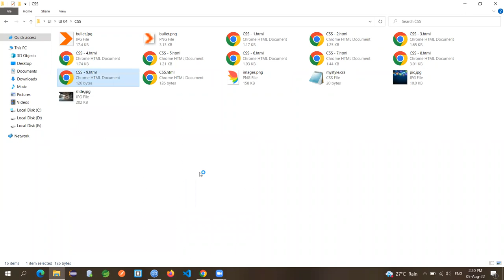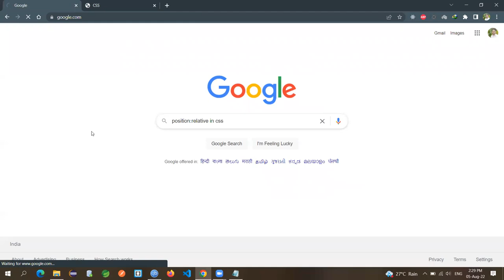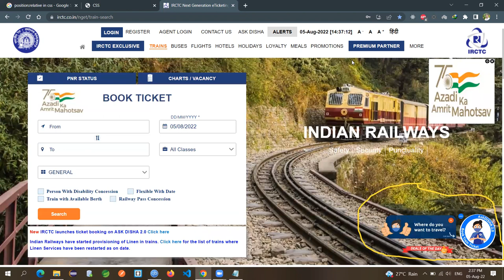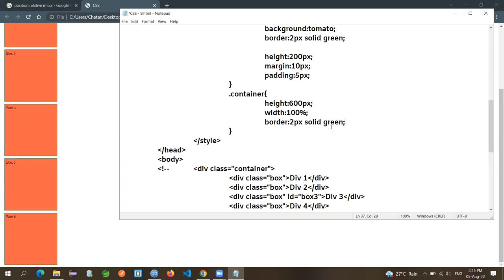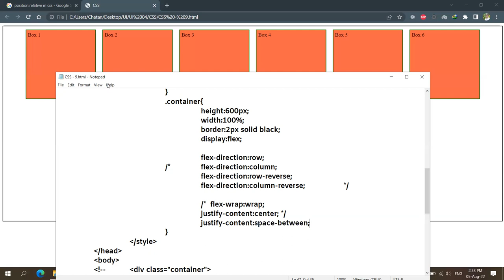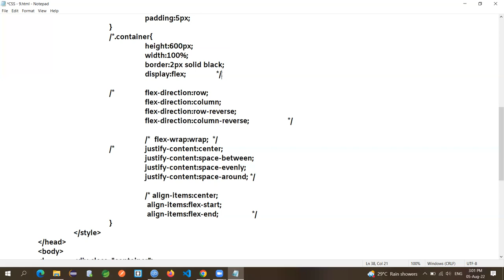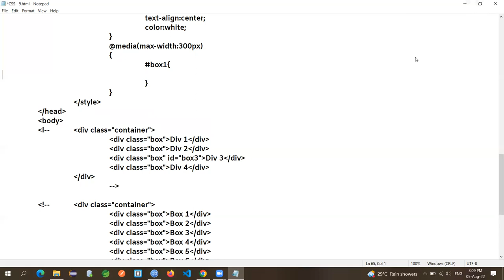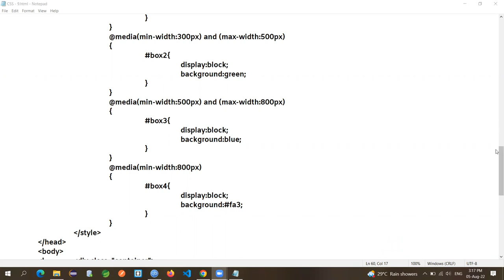CSS Tutorial: Position absolute, relative, fixed static | CSS Media Queries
CSS Position Property | Absolute, Fixed, Relative, Sticky  in CSS Hindi | CSS Tutorial |CSS Position